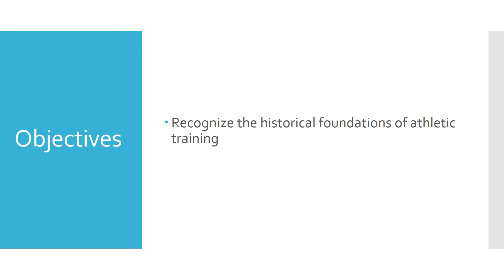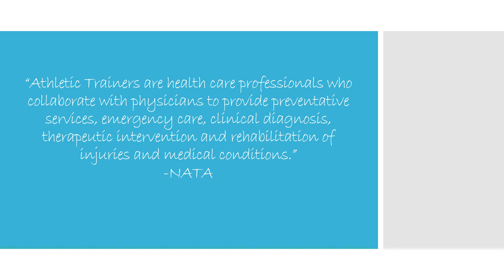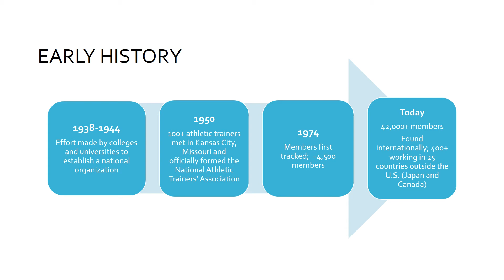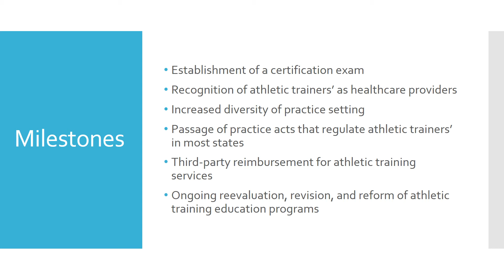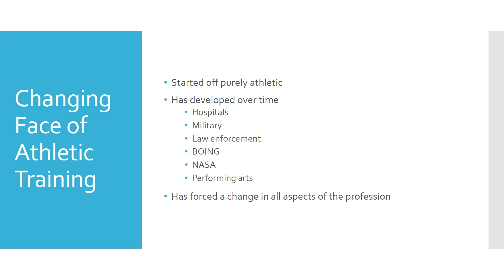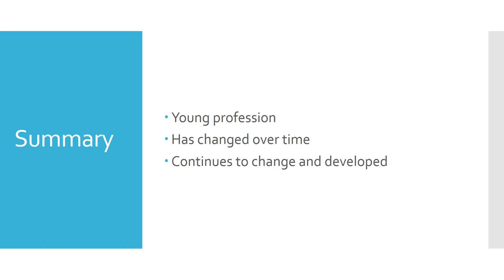Historical Perspectives of Athletic Training